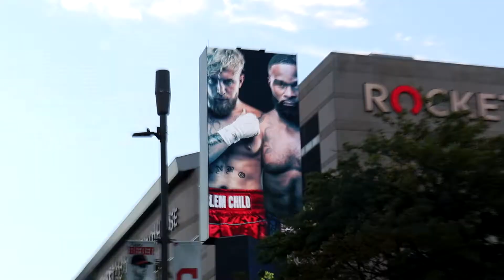$5000 SEATS AT JAKE PAUL VS TYRON WOODLEY FIGHT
sorry for not uploading I've been lazy.